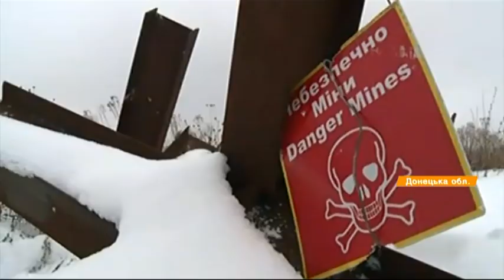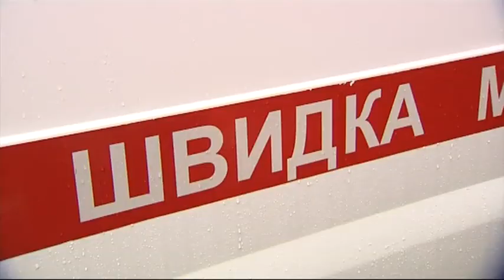Выпуск 7.15. 5 декабря